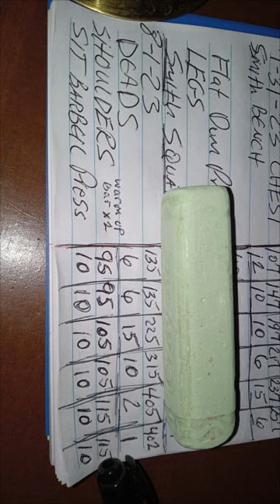Failing Grip AND Failing Shoulder LOL 8 1 23